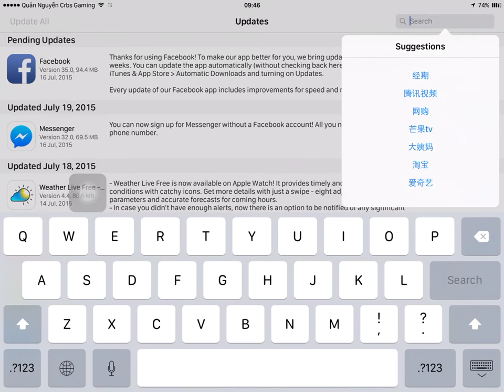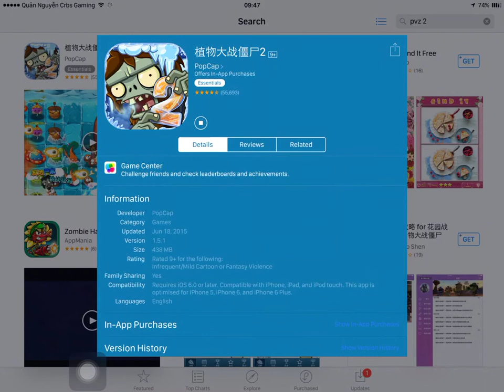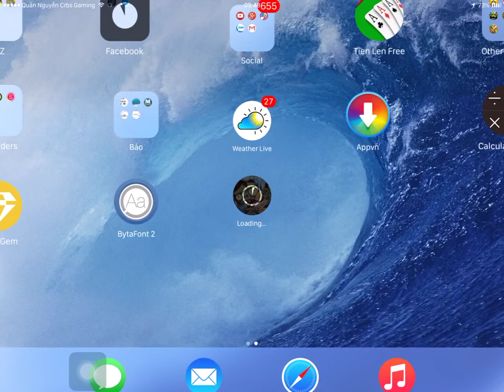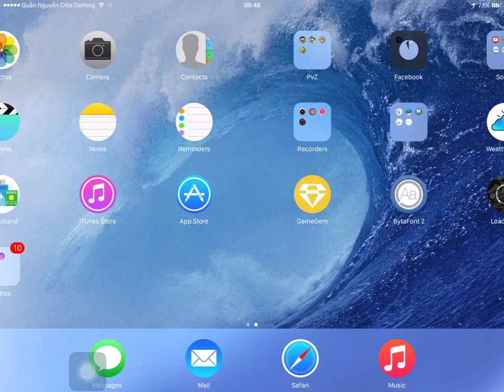Plants vs. Zombies 2: It's About Time Part 103: How to download PvZ 2 Chinese Version (iOS)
There are 2 different versions of PvZ 2: PvZ 2 International and PvZ 2 Chinese
This video will show you the way to download it on iOS (No Jailbreak Required)